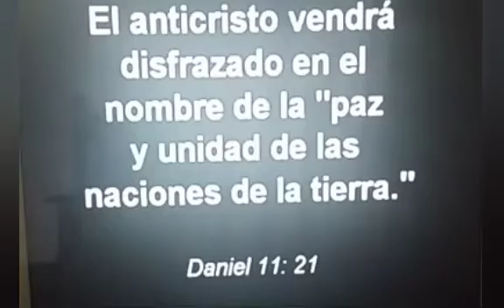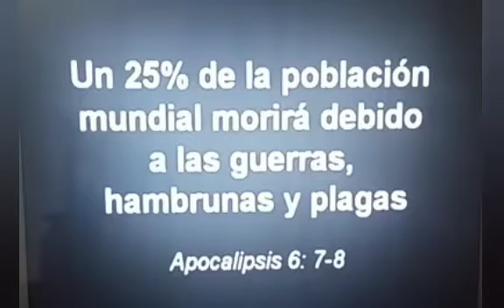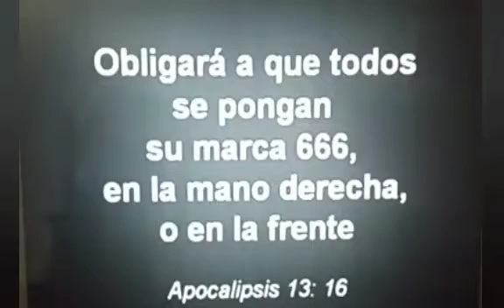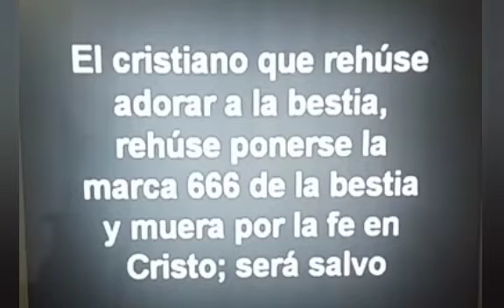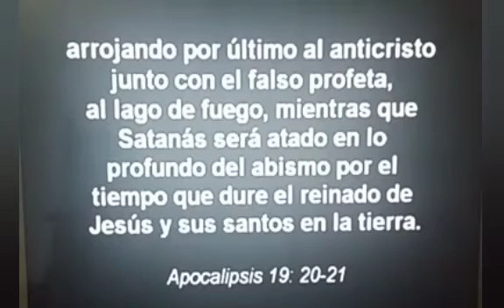La Antesala a la Gran Tribulación esta frente a nuestros ojos, el sistema de iniquidad, pecado y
destrucción del Anticristo ya está aquí en plena manifestación a nivel mundial.
Jesús Viene YA🎺🎺📯📯🎺🎺📯